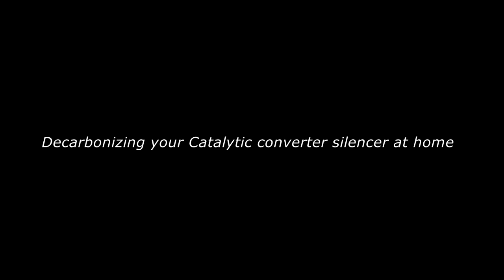Decarbonizing Catalytic converter of Yamaha RX135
A Catalytic converter (colloquially, "cat" or "catcon")

Free Music Wave is dedicated to promoting only FREE music
YouTube videos and monetize them. All music is uploaded
with permission! If you are an artist seeking promotion